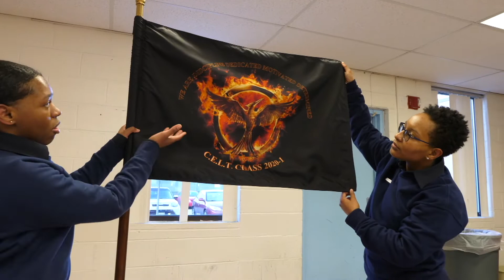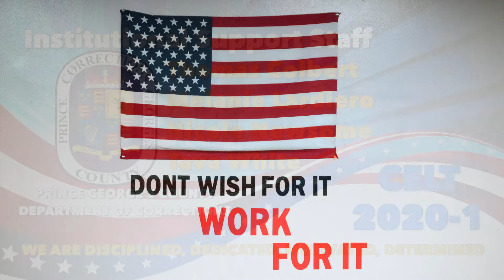CELT 2020-1 Hero's Journey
Congratulation to all the officers of CELT Class 2020-1, who graduated from the academy last week.